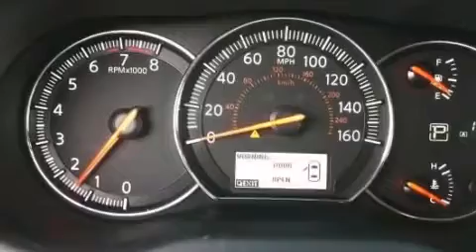Used 2012 Nissan Maxima Fayetteville North Carolina 28314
We have been honored to serve the Fayetteville North Carolina area , we promise that your experience at our dealership will exceed your expectations ! Year : 2012 Make : Nissan Model : Maxima Engine : Gas V6 3.5L/ Trans . : Variable Exterior : Metallic Slate Miles : 15,242 Interior : Charcoal Leith Acura of Fayetteville 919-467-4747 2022 Skibo Rd Fayetteville , North Carolina 28314